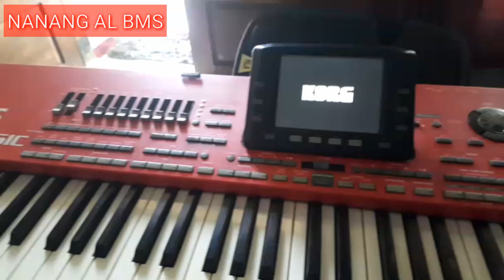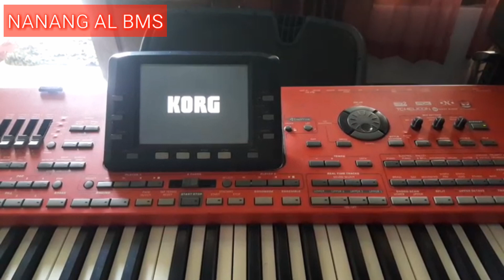KORG PA 3X GAGAL BOOT MATI TOTAL AKHIRNYA NORMAL KEMBALI